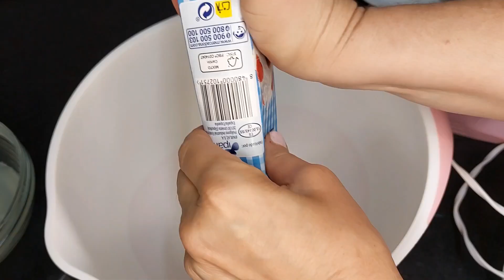¿Te gusta el helado de limón?🍋 solo 3 INGREDIENTES | CASERO, FÁCIL Y CREMOSO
Aquí os dejo esta receta súper fácil  de limones Rellenos de helado Casero, fresquito, cremoso y  delicioso, con solo 3 ingredientes y económicos

INGREDIENTES:
- 3 limones
- 1 limón la ralladura
- 400 ml de nata para montar 35% materia grasa
- 160 ml de zumo de limón
- 160 ml de leche condensada
Here I leave you this super easy recipe for lemons Stuffed with ice cream Homemade, fresh, creamy and delicious, with only 3 ingredients and economical

INGREDIENTS:
- 3 lemons
- 1 lemon zest
- 400 ml of whipping cream 35% fat
- 160 ml lemon juice
- 160 ml of condensed milk